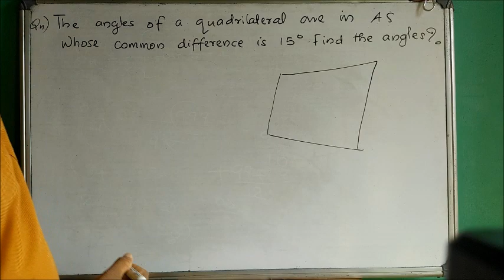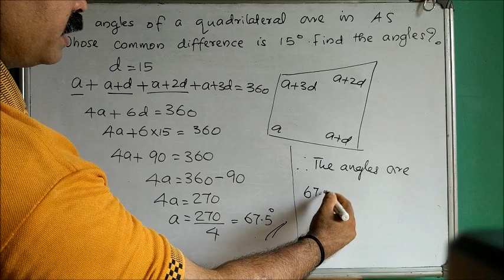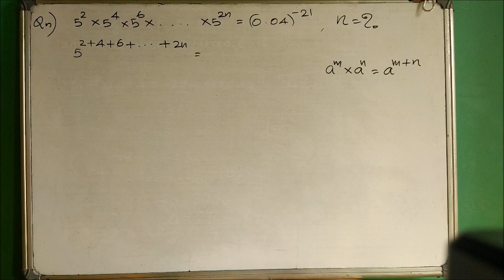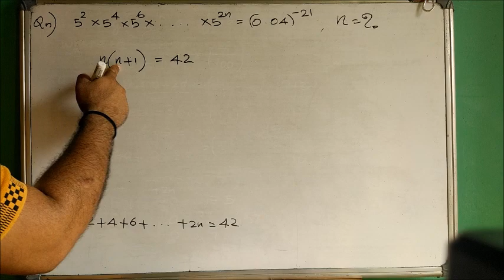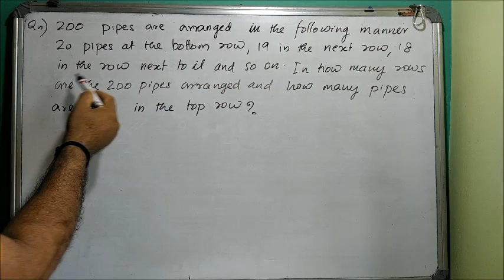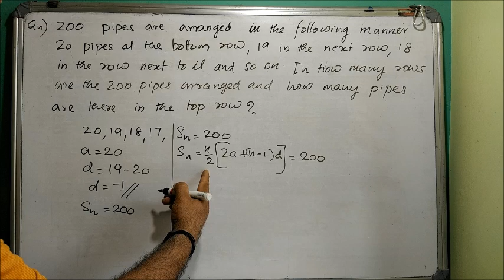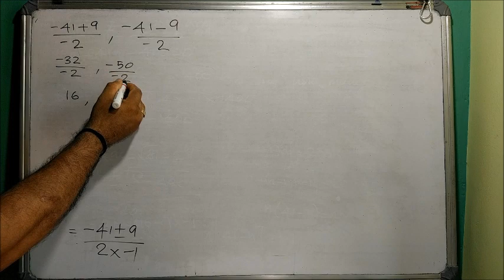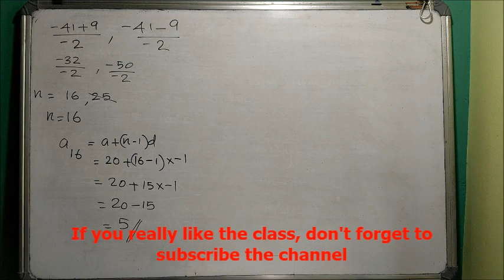SSLC Maths Chapter 1 Arithmetic Sequences: Previous Questions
Some word/application questions based on the first chapter "Arithmetic Sequences" which will help the students those who are going to attend the forthcoming exam.(Sharing the Old memories during the Covid -19 Lock down )